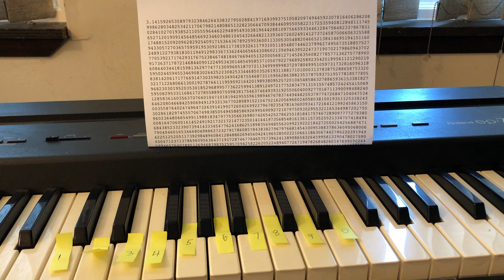The Pi Song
This was one of 3 videos I made for a graduating grade 12 whose grad ceremony was cancelled due to COVID-19. Her Mom asked those of us who know her to upload a video. This Pi-Song was composed by numbering the white keys on my piano starting at middle "C" and going up 9 keys to "D". I then started playing the digits of "Pi", 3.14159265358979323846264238 etc. I used the "3" and then the first 26 digits of "Pi".  Enjoy. I'll upload the other 2 videos I sent to her.